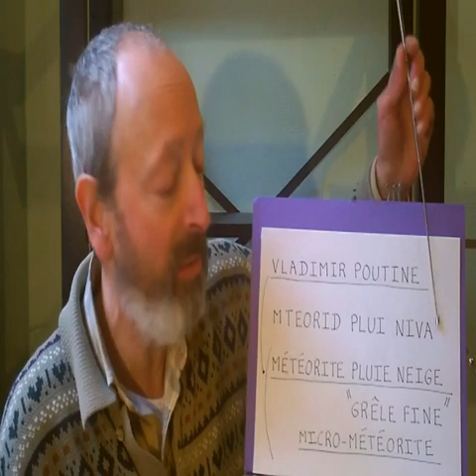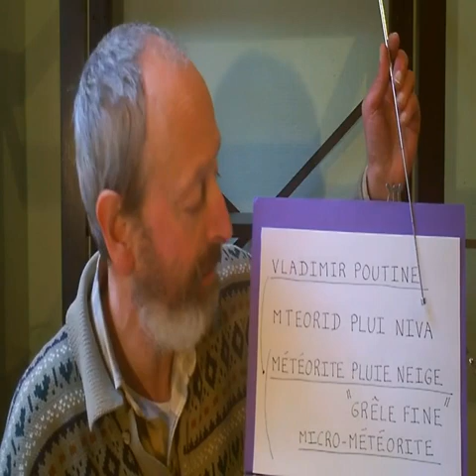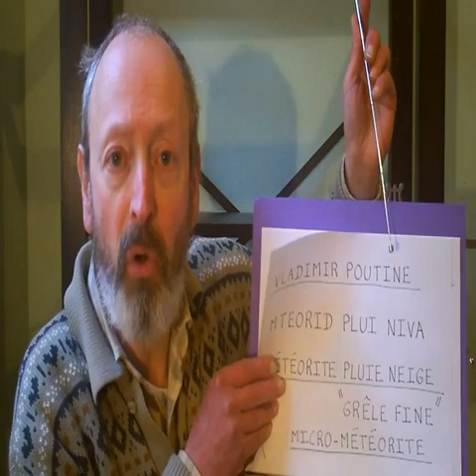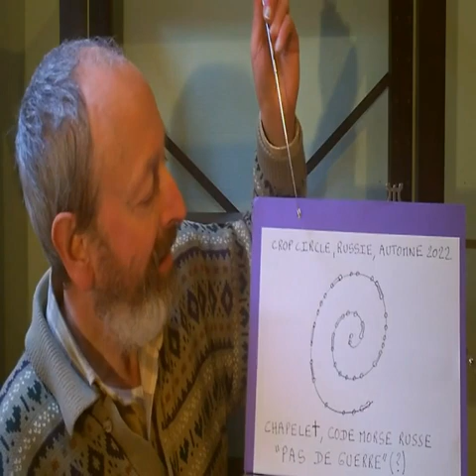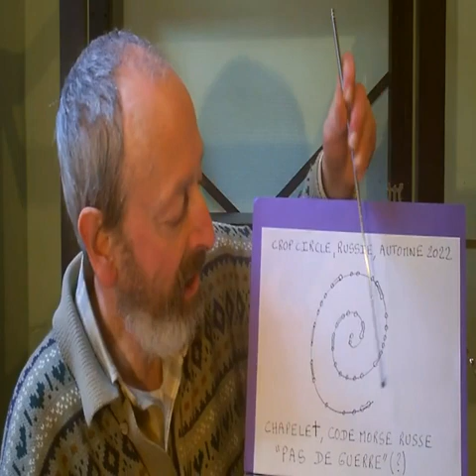LA MINUTE U(N)FOLOGIQUE - Soyouz troué L'Univers refuse la haine de Poutine et de l'ET Gris Jésus Ω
Le vaisseau spatial Soyouz MS-22 arrimé à l'ISS a été percé au niveau du circuit de refroidissement par un micro-météorite de moins d'un millimètre de diamètre selon le communiqué de l'agence spatiale russe ce mercredi 11 janvier, 2023. Il doit être ramené en urgence sur Terre pour être réparé ... Le lanceur d'alerte, victime, ancien contacté Jean-Charles Bourquin analyse cet événement comme une preuve que l'Univers s'oppose catégoriquement à la potentialité d'une alliance de l'humanité avec l'alliance extraterrestre apocalyptique dirigée par l'être Gris Jésus oméga, le nouveau messie des chrétiens annoncé à la fin de la Bible (Apocalypse de Jean 19 : 11-) et qui s'est annoncé au monde dans un crop circle le représentant en figure christique signalé à Reigate Hill près de Londres le 19 juillet, 2016. Vladimir Poutine représente selon M. Bourquin le côté très haineux de cette alliance ET face à un occident dans le déni et possédé par Jésus oméga et sa clique tout comme l'est M. Poutine.
Complément : Les lettres MS, non évoquées dans la vidéo, peuvent suggérer très précisément MESSIE !
Nota : désolé pour le format. J'ai eu un problème avec une nouvelle installation informatique. C'est drôle, je le garde, car je souhaite publier dès ce soir !

Crop circle de l'envahisseur extraterrestre Gris et alliés à Irkutsk, Russie, août, 2022 :

Article sur le blog Opposition et Lutte Contre les Présences Intrusives Extraterrestres (OLCPIE) :

Lieu : Lille
Date : mercredi 11 janvier, 2023